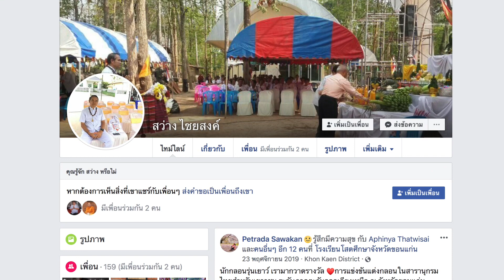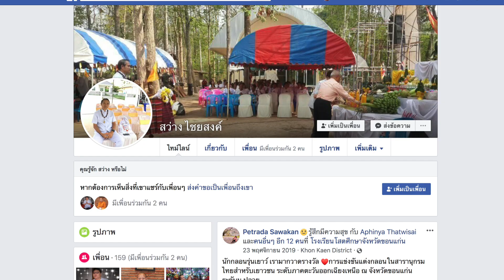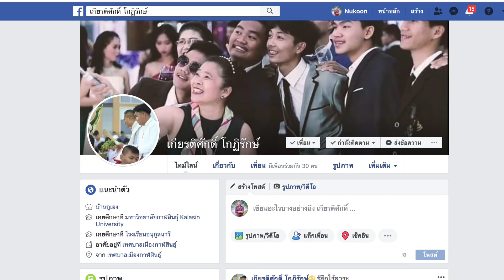เป็นพรามณ์ตอนอายุ 14 ปี ปัจจุบัน เรียนป.ตรี ปี 1 สัตวศาสตร์ ม.กาฬสินธุ์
พราหมณ์เกียรติศักดิ์ โกฏิรักษ์
นักศึกษา สาขาวิชาเทคโนโลยีการผลิตสัตว์(สัตวศาสตร์)
ชั้นปีที่ 1 คณะเทคโนโลยีการเกษตร มหาวิทยาลัยกาฬสินธุ์
ปัจจุบันอายุ 19 ปี
กาฬสินธุ์และจังหวัดใกล้เคียง